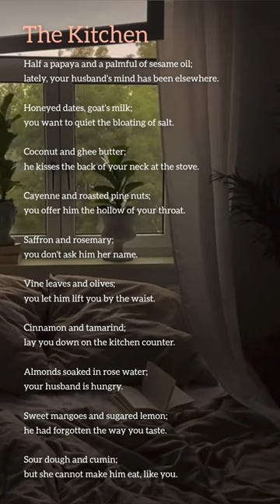So soothing. Poet: Warsan Shire. if you want the complete video tell me in the comments. 😌